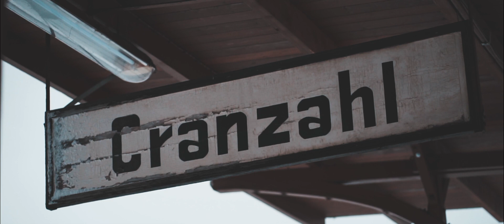ERZGEBIRGE | SONY A7II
WINTER TRAVELFILM

USED:

Wolffilms ND Filter by Jonah Plank

Sony a7ii

Sigma 24mm 1.4

Sony 85mm 1.8